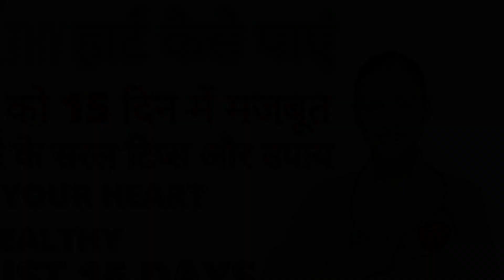दिल को healthy और मजबूत बनाने के टिप्स और उपाय जो 15 दिनों में दिल की बीमारी को कर सकते हैं दूर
How to make heart health and strong in just 15 days ? dil ki bimari ya dil ki kamjori ko door kar dil ko majboot aur strong banane ke tps aur upay jaaniye. Dil ko shaktishali aur takatvar banane ke saral upay jo 15 din mein dil ki bimari ko kar sakte hain door. Dil ko strong kaise kare aur kaise bananaye heart ko swasth ya healthy kuch hi dino mein? Dil ki shakti power badhane ke liye kya karna chahiye? Dil ko jaldi majboot banane ke upay kya hai?
दिल की सेहत से जुड़े दुसरे वीडियोस:-
दिल को 100 गुना मजबूत कैसे बनाएं? दिल की बीमारी, कोलेस्ट्रॉल से छुटकारा, पूरे शरीर की नसें साफ़ होंगी